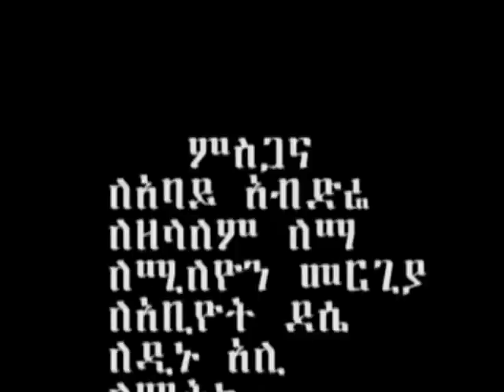Muluken Mesfin Geberew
Ethiopian Traditional Music